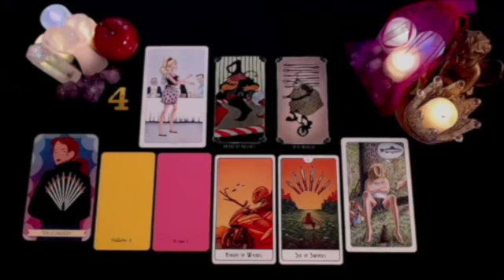VIRGO A TSUNAMI IS COMING INTO YOUR LIFE 🌊 CONGRATULATIONS FOR THIS😱 AUGUST 2024 TAROT LOVE READING